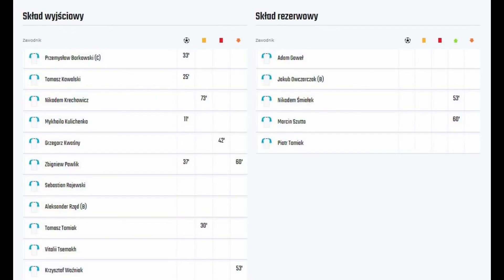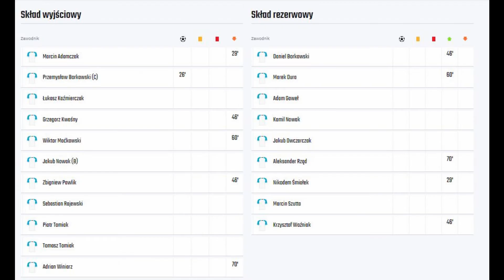08.10.2022 Błyskawica Jaromierz - Płomień B Przyprostnia 0:4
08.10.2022 Błyskawica Jaromierz - Płomień B Przyprostnia 0:4
A.Rząd- V.Tsemokh, T.Tomiak, S.Rajewski, G.Kwaśny- T.Kowalski, P.Borkowski, K.Wożniak (53min  N.Śmiałek), M.Kulichenko, N.Krechowicz- Z.Pawlik (60min M.Szutta)

bramki:
11min   0:1  M.Kulichenko
25min  0:2  T.Kowalski, asysta N.Krechowicz
33min 0:3 P.Borkowski, asysta V.Tsemokh
37min  0:4  Z.Pawlik

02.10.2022 Płomień B Przyprostynia - Pieczarka Wielichowo 1:6
J.Nowak (73min J.Owczarczak)- G.Kwaśny (46min D.Borkowski), T.Tomiak, S.Rajewski, P.Tomiak (60min M.Szutta)- W.Maćkowski (60min M.Dura), M.Adamczak (28min N.Śmiałek), P.Borkowski, Z.Pawlik (46min K.Wożniak), A.Winiarz (70min K.Nowak)- Ł.Każmierczak

bramka:
27min  1:1  P.Borkowski, asysta Z.Pawlik